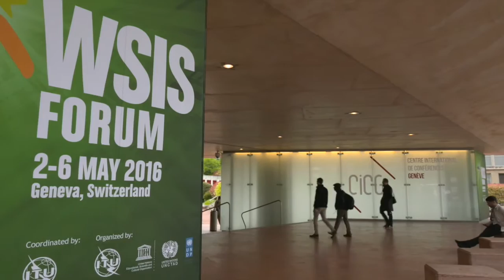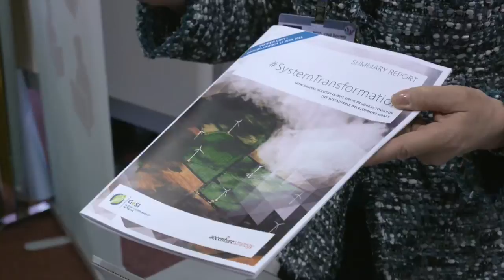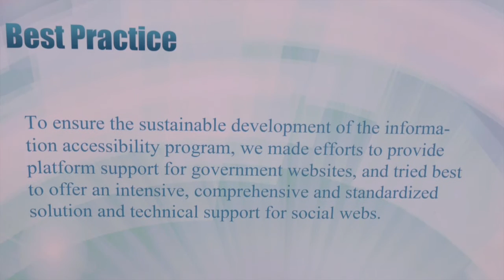WSIS FORUM 2016: HIGHLIGHTS 1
Highlights #1 from the WSIS FORUM 2016, Geneva, Switzerland.